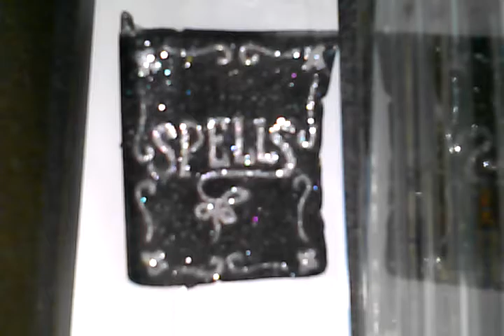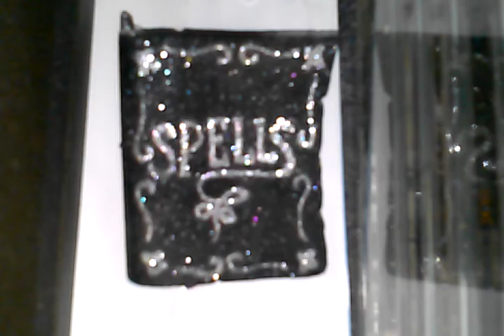"Spells" Joe Flite Gangsta rap 2 song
"Spells" Joe Flite Gangsta rap